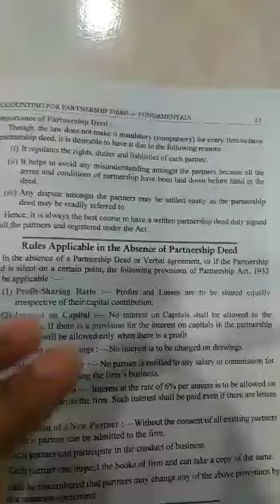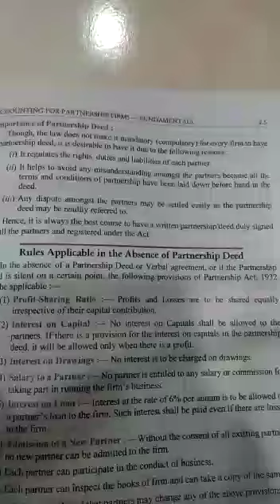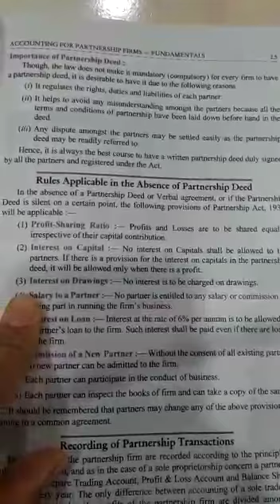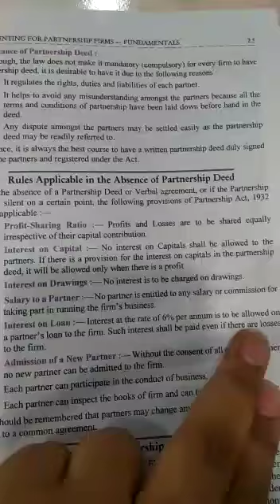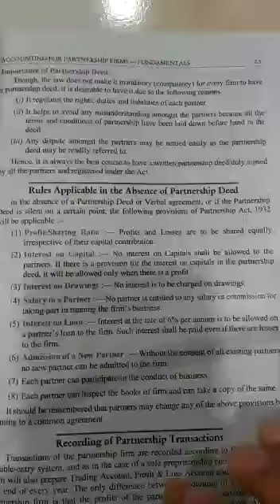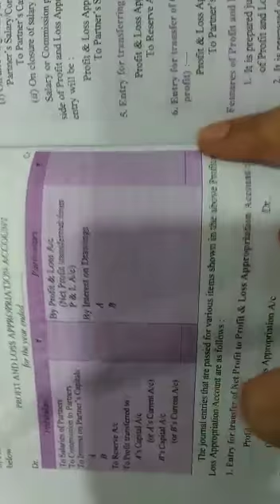Class - XII || Accountancy || Accounting for Partnership Firms || Chapter - 01 || Part - 003